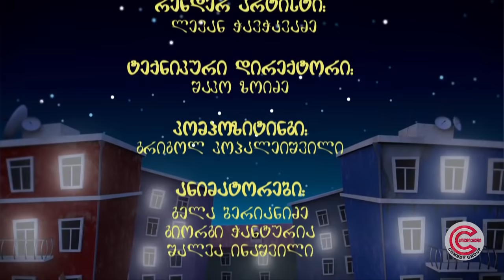ქერის უბანი - სერია 78 (ახალი ბინადარი)